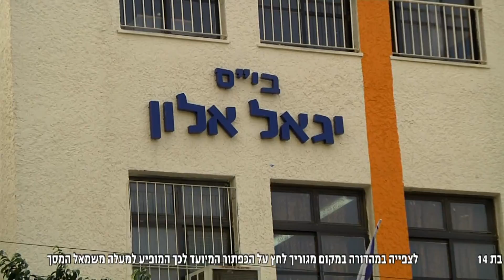חדר החדשות - ההורים לא מרוצים מתקציב החינוך בגבעתיים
תקציב החינוך לשנת 2012 בגבעתיים גדל בעשרה מליון שקלים, אבל במועצת העיר טוענים כי רובו מוסת לטובת בינוי ונראות בשטח, בזמן שתקציבי התכנים הקשורים לחינוך מקוצצים. ההורים בגבעתיים מתלוננים על צפיפות בכיתות א' בעיר, לא רק בגלל כמות הילדים אלא גם בגלל חדרי הכיתות הקטנים- האם סעיפי הבינוי בתקציב החינוך ישפרו את המצב? כתבת: נועה אורון, צילום: פזית דנק, עריכה: ניר וקסמן
הצטרפו לעמוד הפייסבוק של המהדורה: